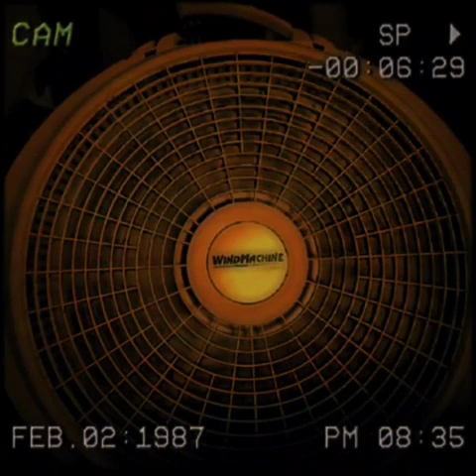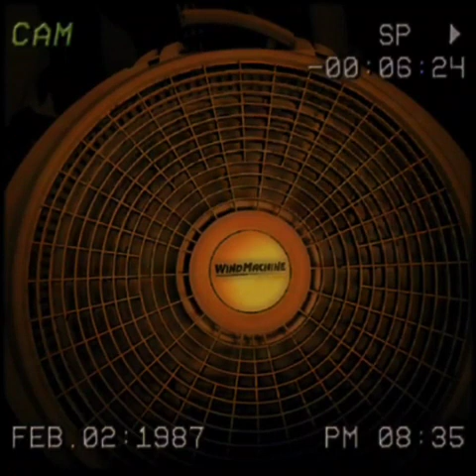VHS broken fan in 1980s making strange noise in the hood to help you sleep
**Title:** Sleep Like It's 1989: Broken Fan ASMR Sounds from the Hood

**Description:**
Drift back in time to the gritty streets of the '80s with this authentic ASMR experience. Our footage captures the raw ambiance of a broken fan whirring through the night in an old-school neighborhood, providing a unique blend of white noise and nostalgia. Perfect for those seeking insomnia relief, tinnitus respite, or just a soothing sleep aid, this video is your ticket to better rest.

🌀 **Experience the soothing power of vintage fan sounds:**
- Authentic **1980s broken fan recording** – pure, unaltered, and mesmerizing
- A backdrop of the hood's nocturnal life adds a layer of **deep brown noise**
- Ideal for **sleep, study, or deep concentration**

- **Insomnia cure:** The steady, rhythmic sound of the fan promotes relaxation and sleep
- **Tinnitus relief:** The fan's white noise can mask the ringing in your ears
- **Study aid:** Helps you focus on homework or school projects by blocking distractions

- Use headphones to immerse yourself in the **binaural beats**
- Play in the background to transform your bedroom into a **virtual fan oasis**
- Let the fan's hum lull you to sleep or accompany you during a night of **homework**

Remember, to help your video go viral, consider the following tips:
- **Post consistently:** Regular uploads can help keep your audience engaged.
- **Engage with your audience:** Respond to comments and create a community around your content.
- **Use compelling thumbnails:** Attract clicks with eye-catching images.
- **Optimize for search:** Include relevant keywords in your title, description, and tags.
- **Collaborate with other creators:** This can help you reach new audiences.
- **Analyze your performance:** Use analytics to understand what works and refine your strategy.